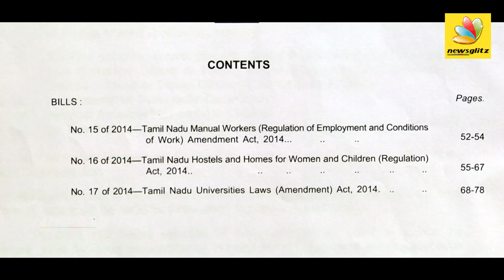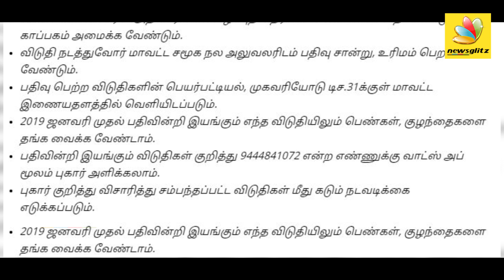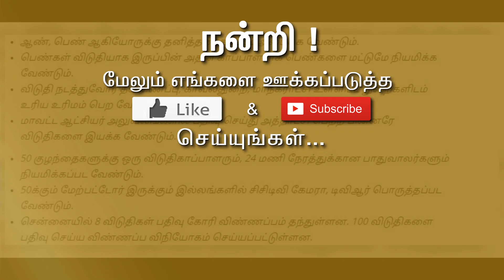Ladies Hostel : முக்கியமாக கவனிக்க வேண்டிய விஷயங்கள் ? Shobana Madhavan Interview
TAMIL NADU HOSTEL OWNER WELFARE ASSOCIATION PRESIDENT SHOBANA MADHAVAN Explan Current Situation Of Ladies Hostel .